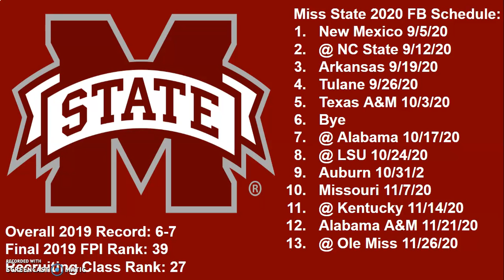Mississippi State Bulldogs Football 2020 Schedule Breakdown and Record Projection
Hello everyone, in today's video I will be breaking down the Mississippi State Bulldogs 2020 football schedule. I will give an overall record projection at the end of the video.